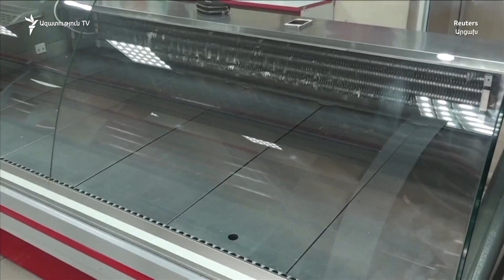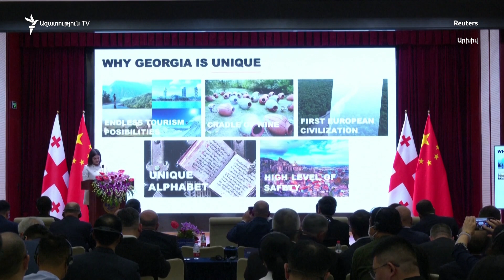Աշխարհն այսօր 29.08.2023